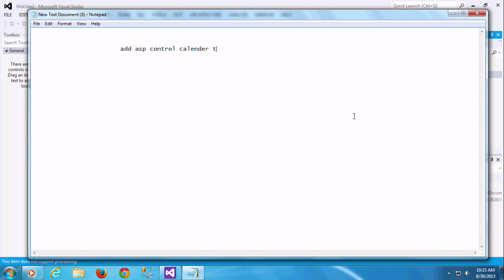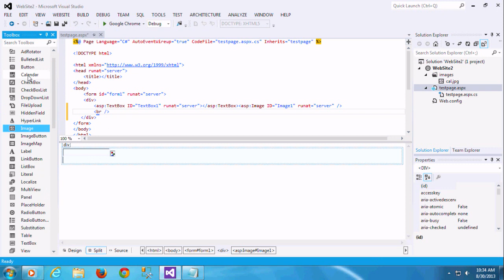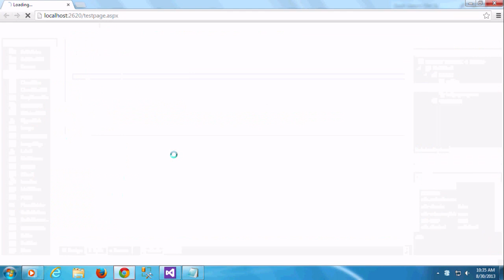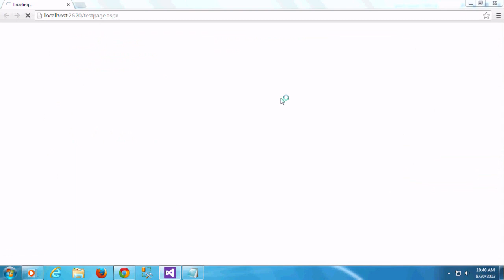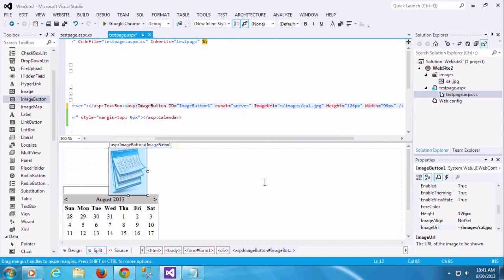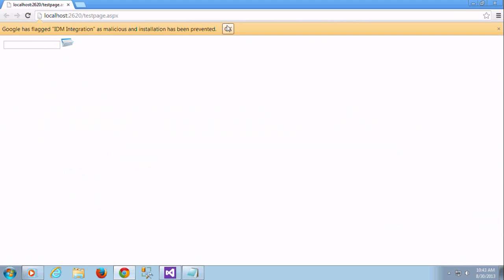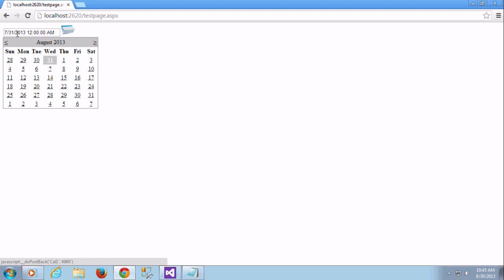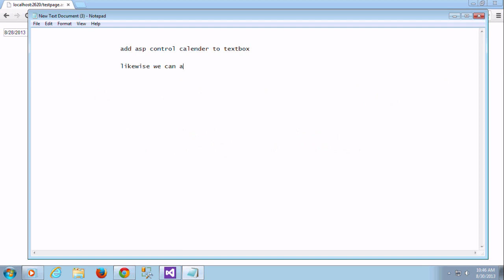add asp control calendar to textbox in asp net c#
May be you like this